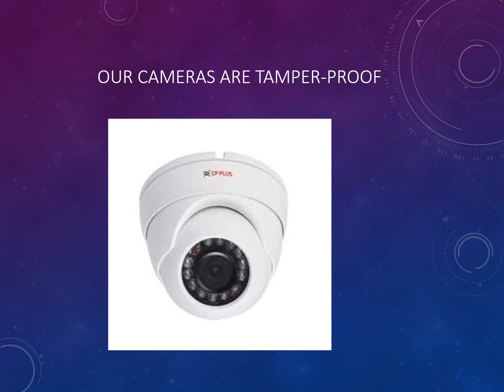Best CCTV installer in Dublin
CCTV Dublin - Are you looking for Best CCTV installer in Dublin? then or call Barry at 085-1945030 or call our office at 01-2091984 for a Free Estimate. Fortknox Security is located at 6 Trinity Street. Dublin 2. We supply and install high-quality security camera systems for home and business. All out systems are installed with the latest high definition night vision cameras, super reliable digital video recorders and the ability to view your security cameras from your phone, tablet or computer. If you are looking for the latest, high quality closed circuit television systems are the best possible prices, and service that you can rely upon, then we should talk. We provide a complete security of your home or business premises free of charge, along with a fully comprehensive written quotation - so that you know exactly what you would be getting. Every installation is backed by the best warranty and follow up service available.  Call on Barry Smith at Fortknox Security on 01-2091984 for a free written quotation for all your CCTV needs.